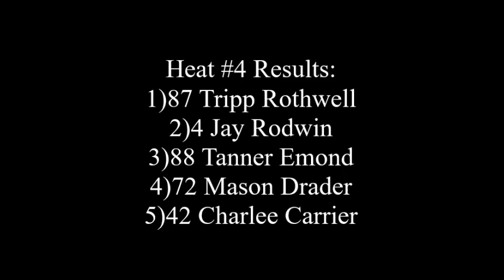Bandoleros Heat #4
Fanside footage of the third Bandolero heat race.

Recorded September 19th/2020 @Wyant Group Raceway in Saskatoon.